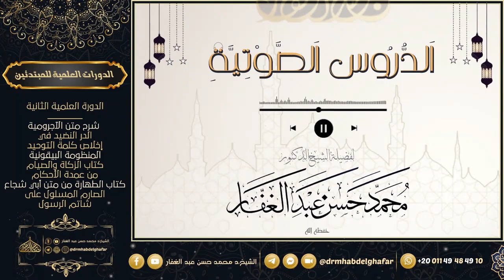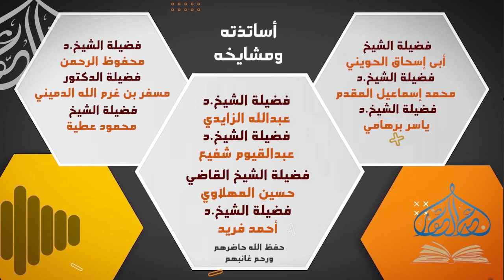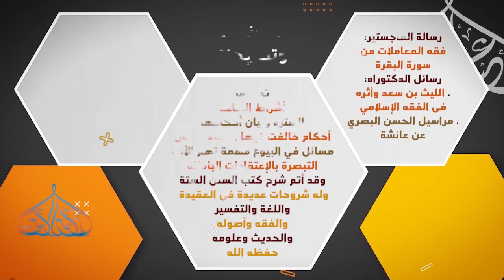مسند احمد 15 11 2023